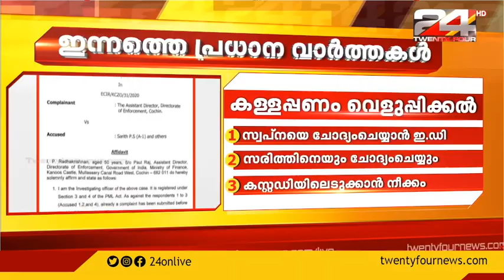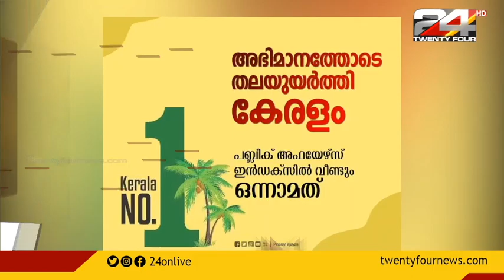GOOD MORNING WITH R SREEKANDAN NAIR | 31 October 2020 | 24 NEWS | PART 5